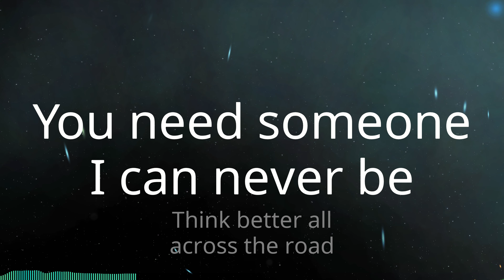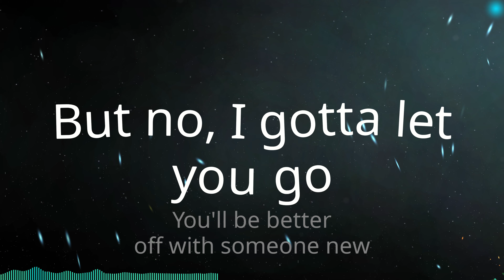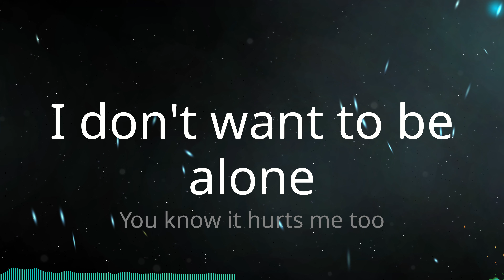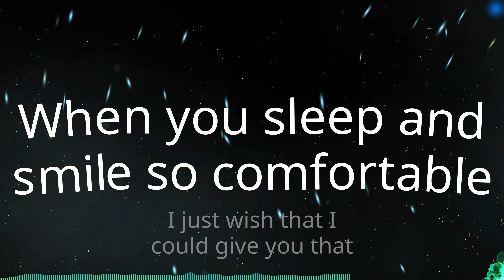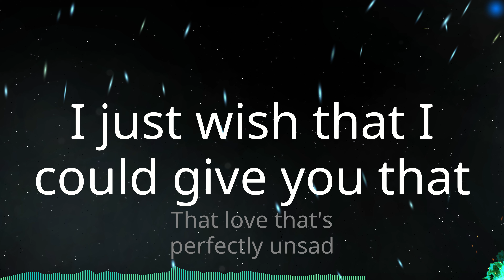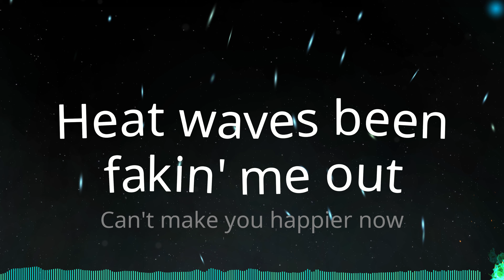Glass Animals - Heat Waves (Lyrics)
Lyrics:
Sometimes all I
think about is you
Late nights in
the middle of June
Heat waves been
fakin' me out
Can't make you happier now
Sometimes all I
Late nights in
Heat waves been
fakin' me out
Usually, I put them on TV
our reflections
Clearly in Hollywood
Playing on the screen
You just need a
better life than me
You need someone
I can never be
Think better all
across the road
It's gone when
the night is calm
But sometimes all I
Late nights in
Heat waves been
fakin' me out
You say something so loving
But no, I gotta let you go
You'll be better
off with someone new
You look so broken💔
when you cry
One more and then
I'll say goodbye
Sometimes all I
Late nights in
Heat waves been
fakin' me out
Sometimes all I
Late nights in
Heat waves been
fakin' me out
I just wanna know what
you're dreaming of
When you sleep and
smile so comfortable
I just wish that I
could give you that
That love that's
perfectly unsad
Sometimes all I
Late nights in
Heat waves been
fakin' me out
Heat waves been
fakin' me out
Sometimes all I
Late nights in
Heat waves been
fakin' me out
Sometimes all I
Late nights in
Heat waves been
fakin' me out